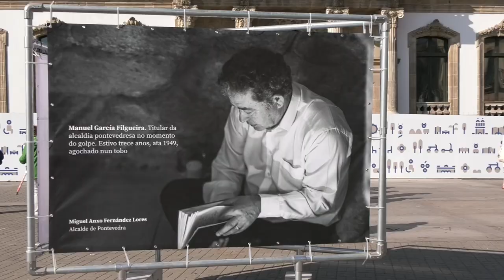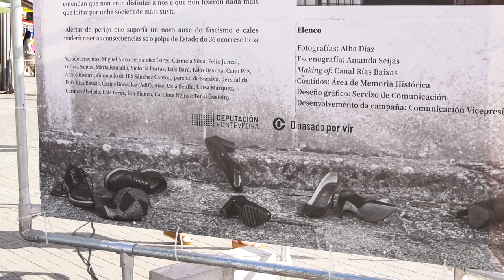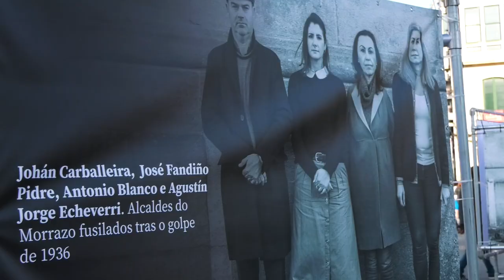E se fose hoxe? Mostra na rúa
Fernández Lores agochado nun tobo, a presidenta provincial Carmela Silva nun hospital, e as persoas representantes das alcaldías do Morrazo nun paredón de fusilamento semellante a onde asasinaron os titulares deses concellos no 36 … Esas imaxes da exposición ‘E se fose hoxe?’ organizada polo departamento de Memoria Histórica da Deputación  ficarán na rúa ata o 22 deste mes, e xa durante a montaxe da mostra durante a mañá de hoxe eran moitas as persoas que paraban a ver o contido e o significado, sorprendidas e curiosas, entre grande expectación.